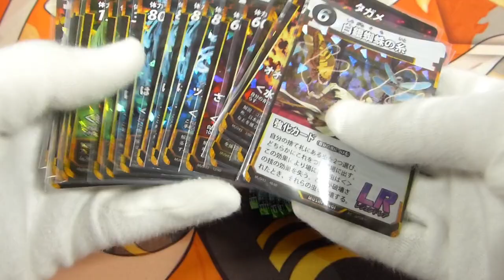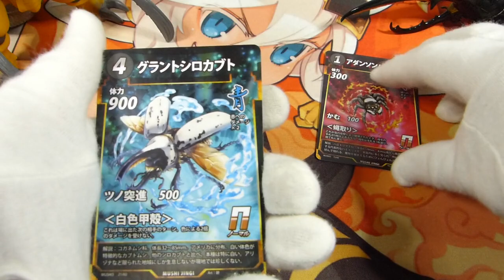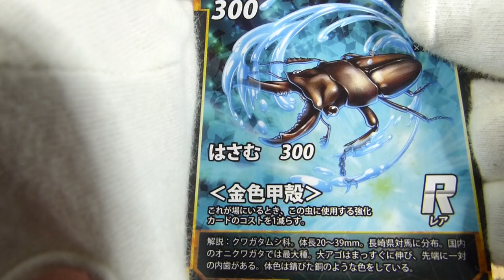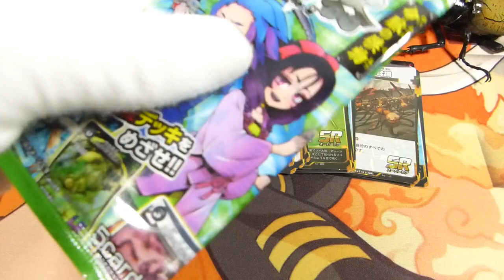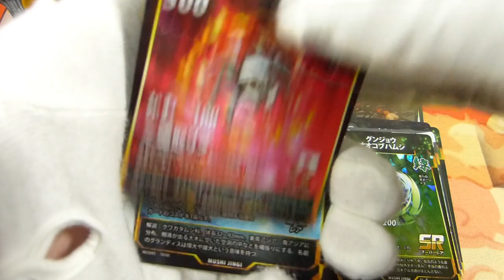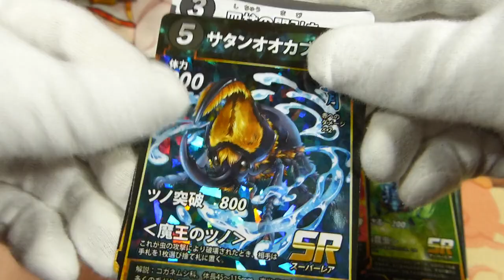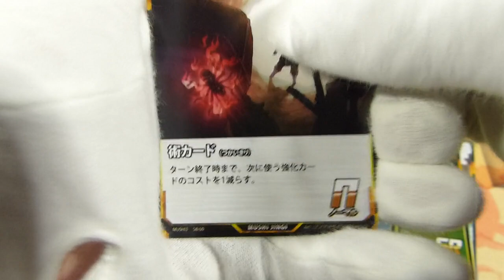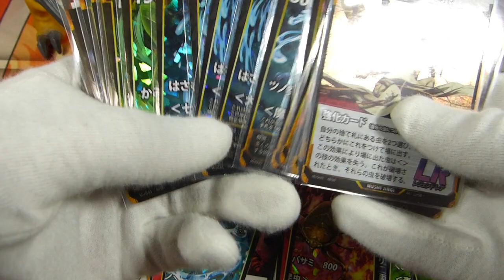蟲神器第3弾のブースターを10パック開封するよ（3回目）【コアラ小屋の開封動画】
※開封から観たい人は2:48まで飛んでください。
100円ショップダイソーのオリジナルトレーディングカードゲームこと蟲神器の第3弾こと『命脈の供物』のブースターを10パック開封します。

Daiso
Trading Card Game Mushi jingi